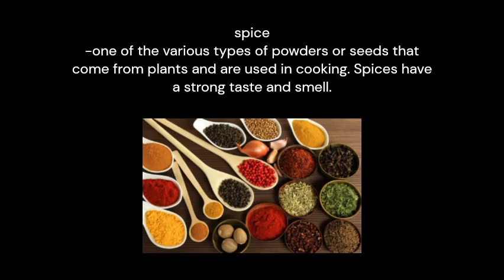spice -meaning and pronunciation-